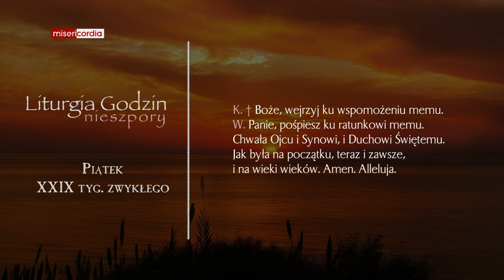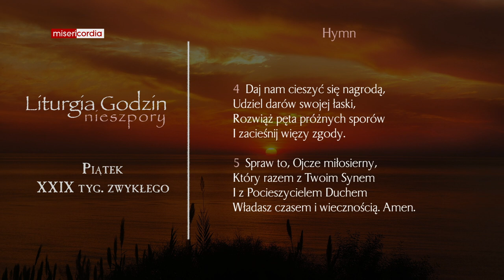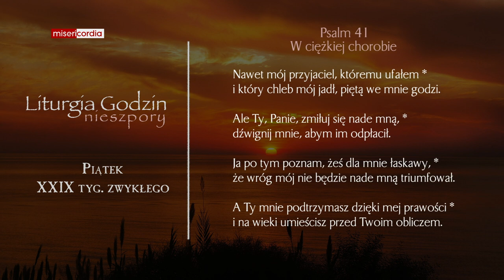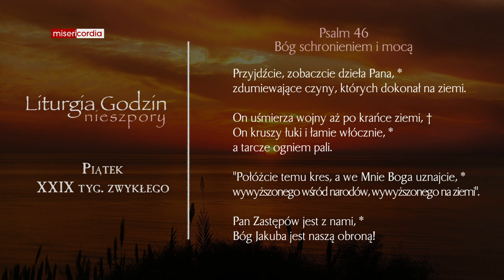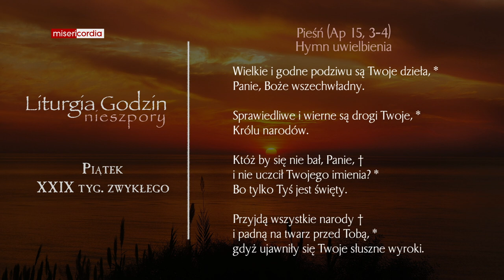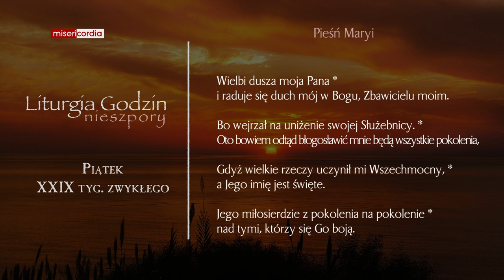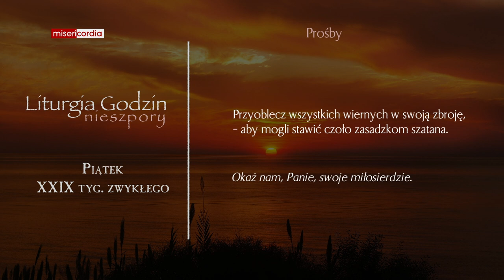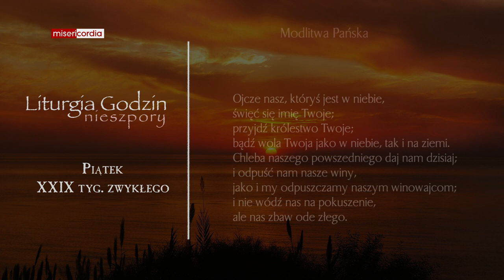Liturgia Godzin | Nieszpory | Piątek, XXIX tyg. zwykłego